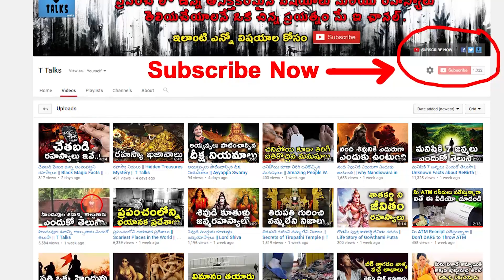Hidden Ancient Civilization Discovered in Jungle || T Talks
manastore Hidden Ancient Civilization Discovered in Jungle / Major New Discovery: Ancient Maya 'Megalopolis' in Guatemala / Ancient City Discovered In The Jungle /